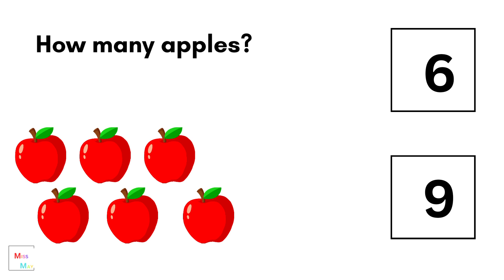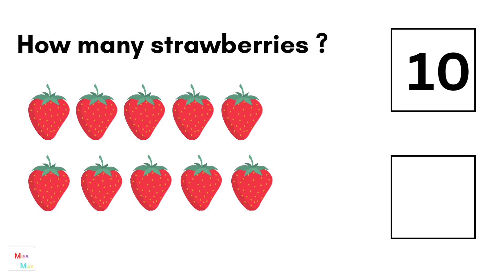Counting Game - Learn Today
Welcome to our exciting counting game for kids! In this video, your little ones will embark on a colorful journey of learning numbers and counting objects. With vibrant visuals and engaging activities, children will enhance their numerical skills while having heaps of fun.

What's in store for your kids:

Intuitive counting exercises with adorable objects.

Interactive challenges to identify numbers.

Colorful visuals to captivate young minds.

Fun-fiEarlyChildhoodLearninglled learning experience for preschoolers and toddlers.

 Designed for young learners: Our counting game is specially crafted to cater to the learning needs of preschoolers and toddlers. Whether your child is just starting to recognize numbers or is already counting like a pro, this video is perfect for reinforcing their skills in an entertaining way!

🎈 Let the learning begin: Join us on this exciting educational journey as your little ones unlock the magic of numbers and counting! Hit play now and watch your kids develop essential math skills while having a blast!